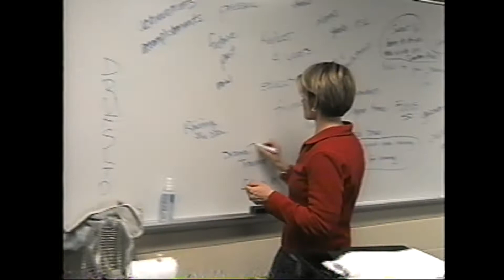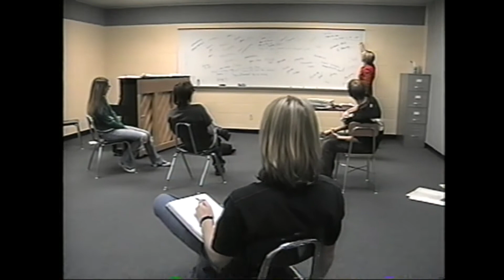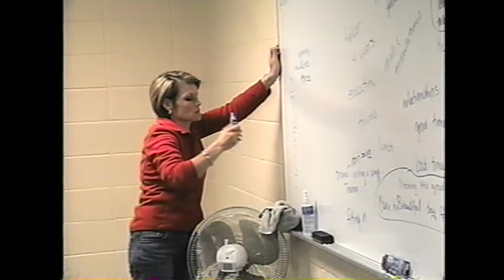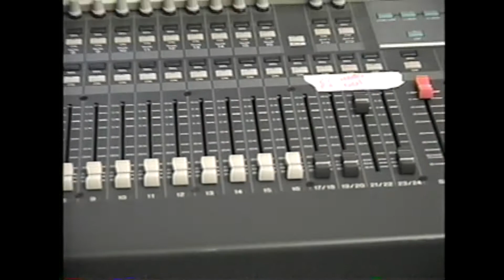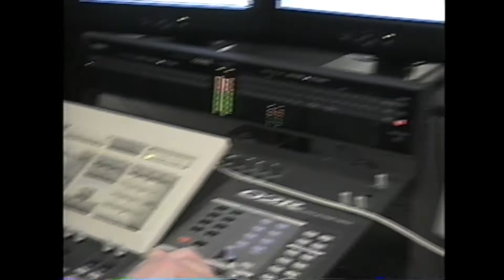the making of Farewell To Farwell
5 students in Music Theory write, analyze, perform, and record a completely original song.